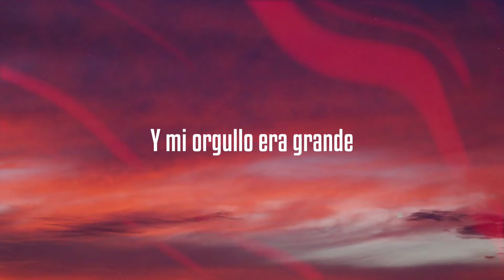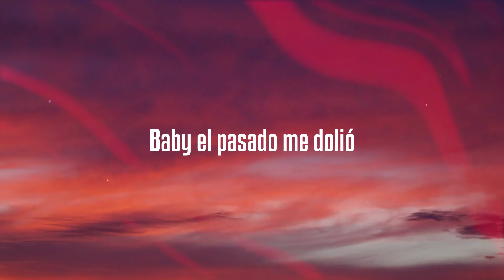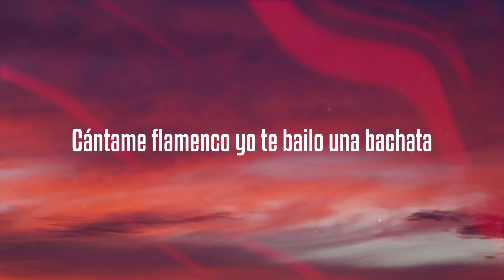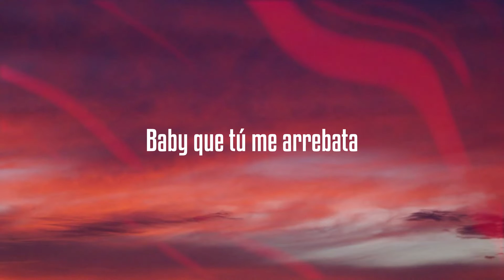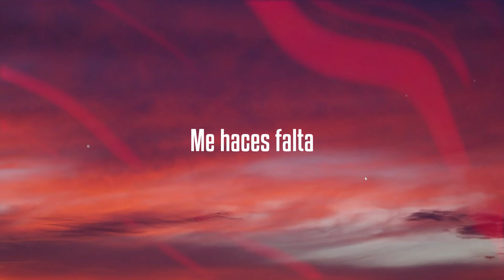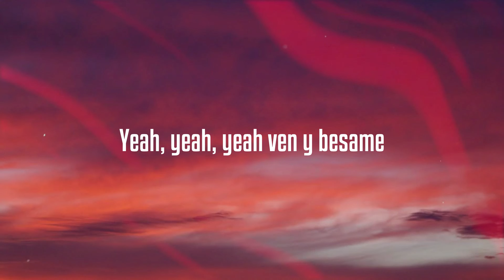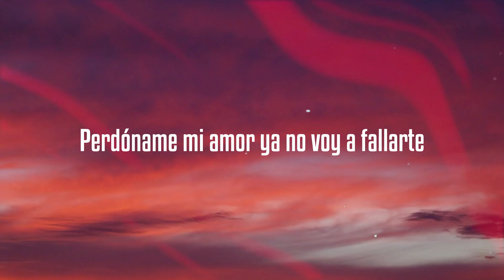AMANTES - Becky G, Daviles De Novelda (Lyrics) 🏜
Aunque ha pasado el tiempo
  Sigo recordando esos días
  Me llenabas de flores
  Pero en las noches no volvías
  Se que he sido un cobarde
  No pude llamarte
  Solo era un niño
  Y mi orgullo era grande
  Hoy vengo a contarte
  Baby a demostrarte
  Que ahora he cambiado
  Por ti lo dejo todo aparte
  Seamos amantes
  Y cuando estemos juntos ámame como antes
  Yo nunca te encontré
  Aunque te busque en otras partes
  Perdóname mi amor ya no voya fallarte
  Solo quiero amarte
  Seamos amantes
  Perdóname mi amor ya no voy a fallarte
  Solo quiero amarte
  Baby el pasado me dolió
  Pero lo nuestro nunca murió
  Y aunque pase el tiempo no olvido
  Lo que un día tuvimos tú y yo
  Los primeros besos a escondidas
  Esas noches de placer
  Vuelve y cúrame las heridas
  Y de nuevo enamórame
  Tu boquita me mata
  Cántame flamenco yo te bailo una bachata
  Báilame pega
  Baby que tú me arrebata
  Tú me vuelves loca, la mirada me delata
  Me haces falta
  Seamos amantes
  Solo quiero amarte
  Seamos amantes
  Solo quiero amarte
  Vamos a ser amantes, baby tu quédate
  Vamos a darnos besitos donde te bese
  Para recordar lo que vivimos ayer
  Mamichula yo a ti, te quiero comer
  Yeah, yeah, yeah tu solo mirame
  Yeah, yeah, yeah ven y besame
  Seamos amantes
  Solo quiero amarte
  La Becky
  Becky G
  Daviles
  Daviles de Novelda, ah-ah-ah